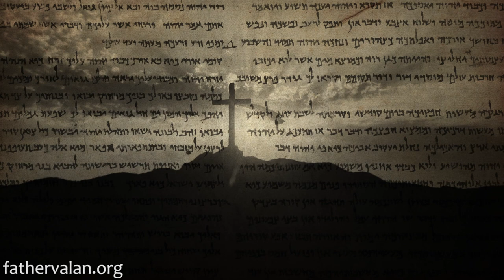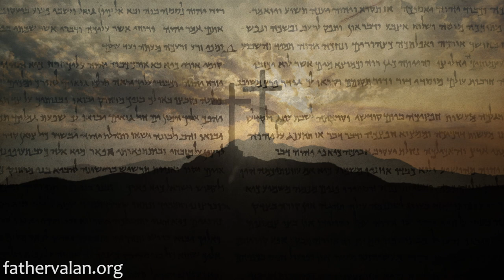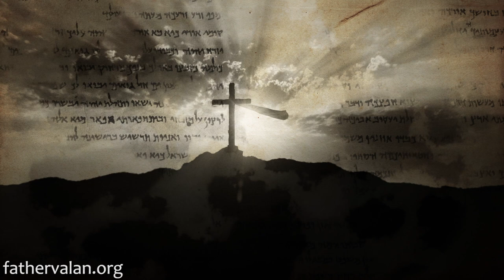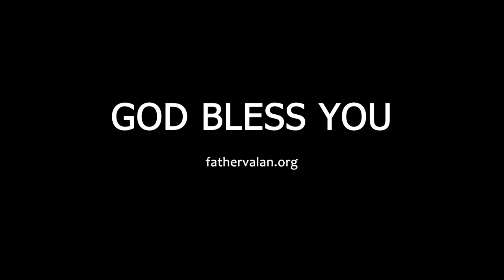Homily - Fifth Sunday of Lent (Year C)